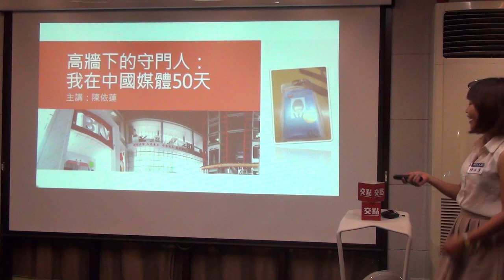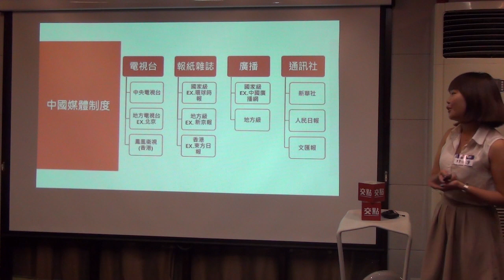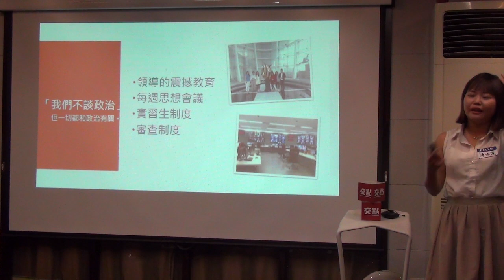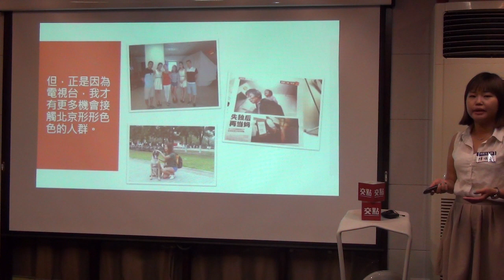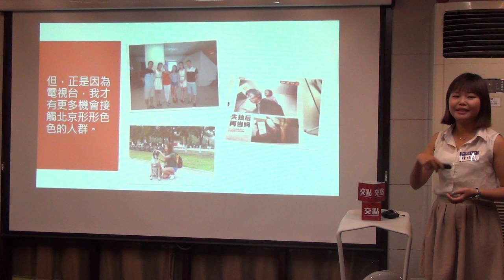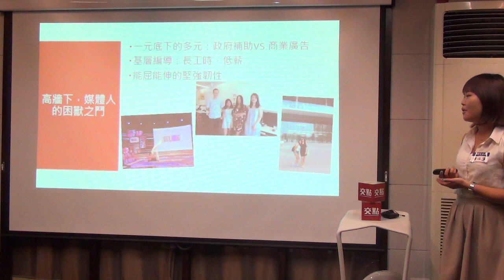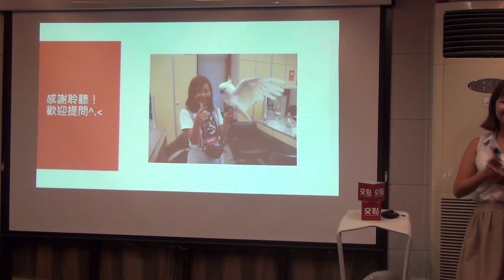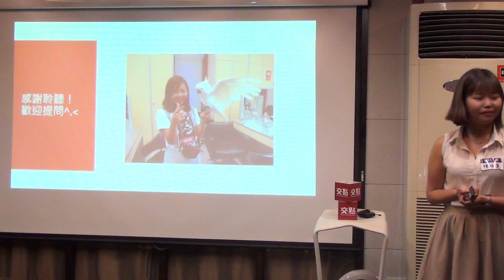交點台中2015.5月 - 陳依蓮 - 我在中國媒體50天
對於中國媒體，你有什麼想像？是如同央視《新聞聯播》的生硬，還是湖南衛視《爸爸去哪兒》的創新求變？

立志成為獨立記者的我，第一次的媒體實習經驗卻獻給對岸官媒──北京電視台。在中國特色體制的新聞界線下，是什麼樣的媒體景觀？透過從旁觀察、參與採訪及節目錄製，我不僅會分享中國電視媒體人最真實的模樣，也期盼能反思台灣媒體現況。